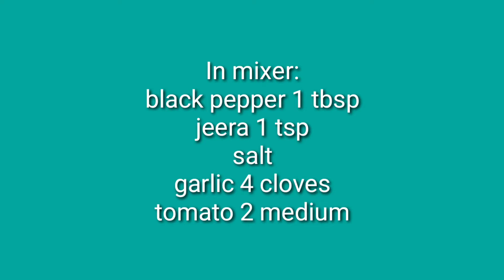రసం పొడి తో పని లేకుండా ఇన్స్టెంట్ రసం తయారీ//rasam without rasampowder#healthyrasam for coldncough#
Rasam preparation.